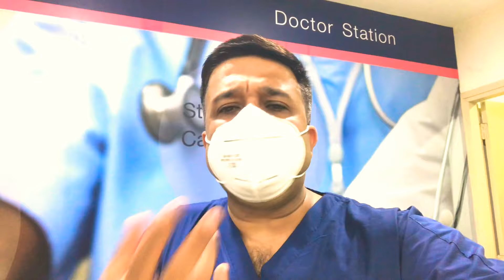ডিঙি খছখচাইছে বা বিষাইছে নেকি ? Corona নে বেলেগ কিবা সাধাৰণ বেমাৰ ? Corona | Covid19 | Assam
স্বাস্হ্য সম্পৰ্কীয় বিধিগত সকীয়নি :
উক্ত ভিডিওটোত থকা বিষয়টি স্বীকৃত চিকিৎসা পদ্ধতি বা আপুনি প্ৰতক্ষ্যভাৱে লগ পোৱা চিকিৎসকৰ উপদেশৰ সমাৰ্থক নহয় । শাৰিৰীক তথা মানসিক যিকোনো অসুবিধাৰ বাবে আপুনি ওচৰৰ চিকিৎসকৰ লগত যোগাযোগ কৰক ৷ এইয়া অত্যন্ত জৰুৰী ৷ আমাৰ ভিডিওবোৰৰ একমাত্ৰ উদ্দেশ্য হ’ল সমগ্ৰ অসমীয়া ৰাইজৰ মাজত স্বাস্থ্য সম্পৰ্কীয় সচেতনতা অনা ৷এই ভিডিও উপভোগ কৰি আপোনাৰ জীৱন শৈলী ,খাদ্য ৰীতি ,ঔষধ ইত্যাদি সলনি কৰিব হ’লে আপোনাৰ চিকিৎসকৰ অনুমতি আৰু উপদেশ গ্ৰহণ কৰক ৷

Video edited with: Kinemaster app
Thumbnail edited with: PicsArt app